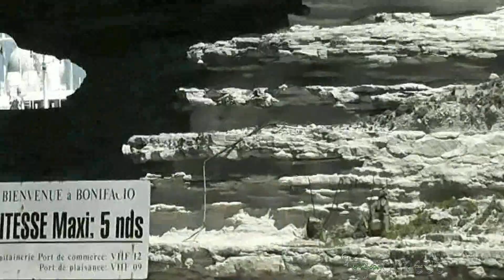Promenade commentée en bateau aux alentours de Bonifacio.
Promenade commentée en bateau à partir du port de Bonifacio.
Falaises et eaux turquoises, escalier du Roy d’Aragon, grottes, Calanques, autant de mots qui symbolisent les promenades en mer à Bonifacio. Erigée à flanc de falaises, cette ville du sud de la Corse est particulièrement appréciée pour ces balades en mer. Bonifacio regorge de secrets d’histoire en passant par le centre ville et ses alentours, cette cité mérite le détour.